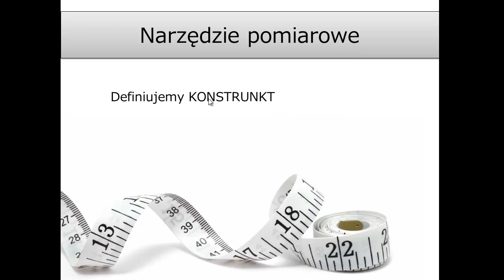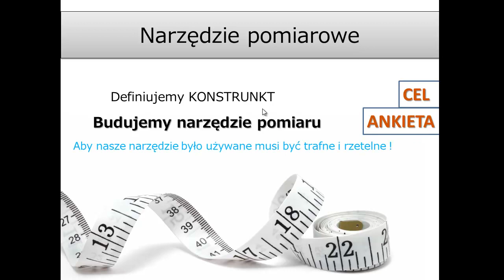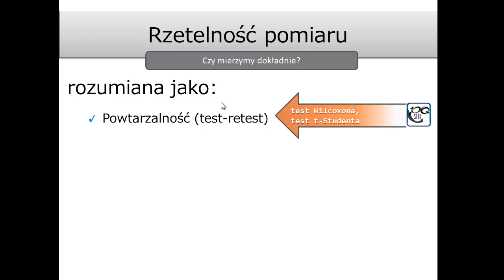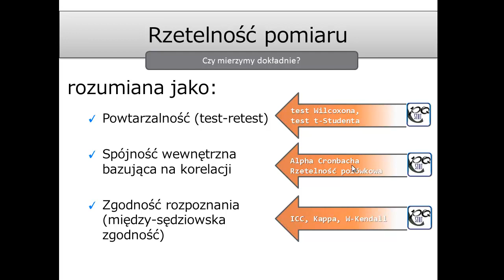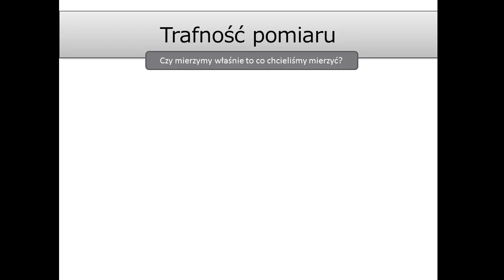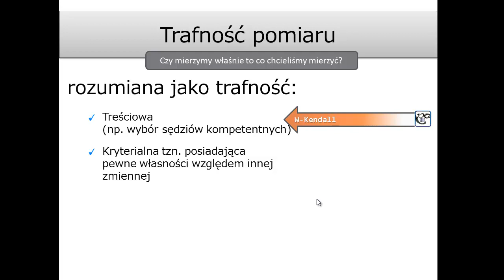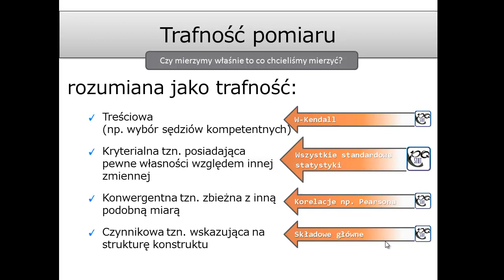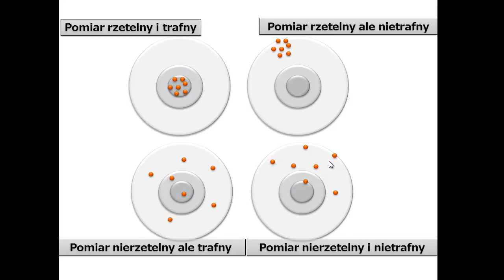Jakość ankiety (rzetelność, trafność)